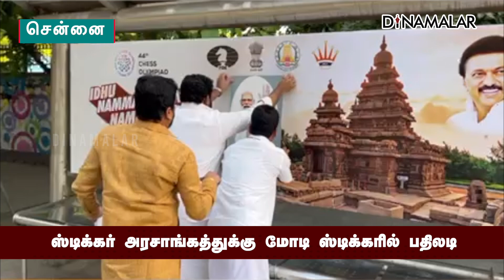ஸ்டிக்கர் அரசாங்கத்துக்கு மோடி ஸ்டிக்கரில் பதிலடி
ஸ்டிக்கர் அரசாங்கத்துக்கு

மோடி ஸ்டிக்கரில் பதிலடி